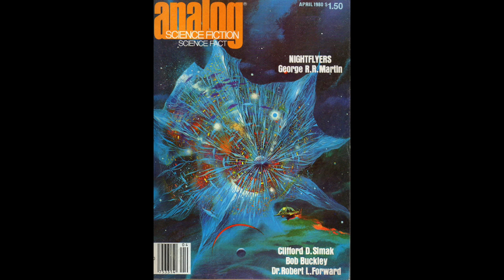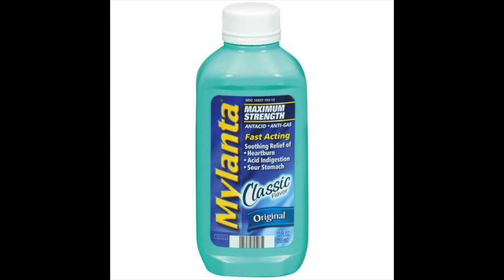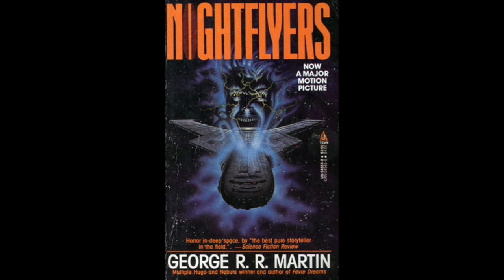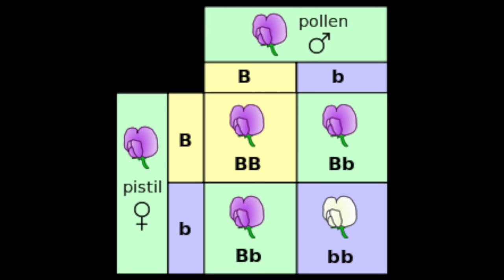Thousand Worlds Book Club: Nightflyers by George R.R. Martin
The Thousand Worlds Book Club takes a look at George R.R. Martin's crazy tale, Nightflyers (published 1980). Special guest Chad Summerchild, Queen in the North.

The Thousand Worlds Part 1 (stories 1-15), including Nightflyers and This Tower of Ashes: